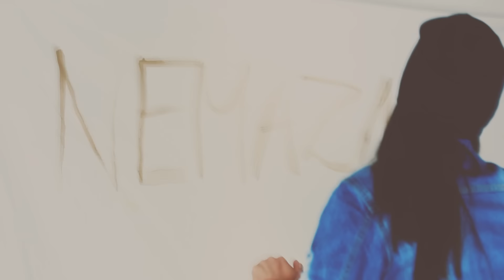NEMAZALÁNY - HOLTPONT (Official Music Video)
LAST PROJEKT RECORDS

Zene: Kajatin Mihály (DLEMMA STUDIO)
Szöveg: Halastyák Fanni (Nemazalány)
Rendező: Palchuber Gábor (studio-iNside), Kajatin Mihály (DLEMMA STUDIO)
Operatőr: Palchuber Gábor (studio-iNside)
Vágás/VFX: Kajatin Mihály (DLEMMA STUDIO)
Mix/Mastering: Kajatin Mihály (DLEMMA STUDIO)
Szereplők: Homoki Zsolt, Balla Fruzsina